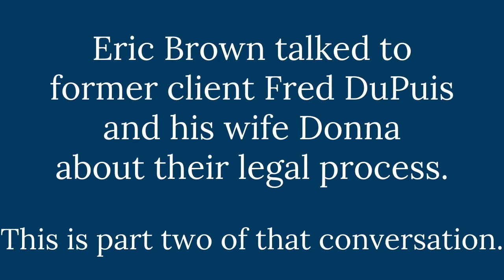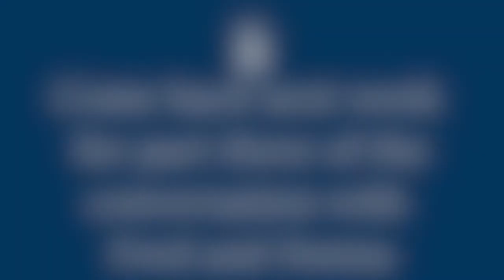A Conversation with Fred & Donna DuPuis: Part II | The Labor Lawyer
Helping Good People Take Back Control of Their Work Lives

In Part II of his conversation with former client Fred DuPuis and his wife, Donna, Attorney Eric Brown discusses their working relationship and the emotions of going through a lawsuit, along with coping strategies. With over two decades of experience in labor and employment law, he has helped many people with their workplace legal issues and cases. If you believe you need someone with experience in labor and employment law, give him a call or send him an email.

CHECK OUT Attorney Brown's FREE guide on 5 Things To Do if You Have Just Lost Your Job